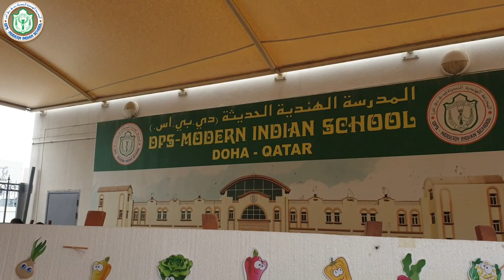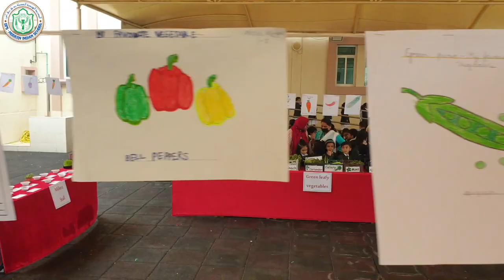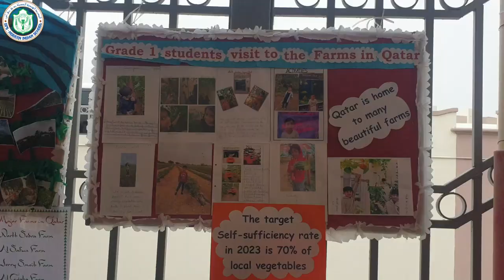DPS Vegetable & Millets Market by Grade 1 | DPS Modern Indian School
In the quest to make learning more fruitful, Grade I organized a “Vegetable & Millets Market” on 10th January 2023 with the hustle and bustle where children brought different vegetables to set up a market yard. The whole market was vibrant with music and children dressed in colourful vegetable cut-outs.

United Nations have declared the year 2023 as the International Year of Millets. To commemorate this, a millets stall was set up. Various types of millets were displayed with their regional names along with their health benefits and their place of origin.

Qatar is home to many beautiful farms. Children were encouraged to visit a farm in Qatar during the holidays to observe the different types of vegetables grown in Qatar. A display of the pictures shows the enthusiasm of the students to visit the farms and clicked pictures of the various vegetables they saw there.

Children were taken around the market. This helped them learn the different names of vegetables, their colours, shapes and sizes. They gathered a lot of information like how the vegetables grow, which part of the plant they belong to, which season it grows, how it reaches the market etc. Children eagerly discussed their views as they moved around exploring the market.

Children enjoyed weighing the vegetables on their own on a weighing scale to learn about the measurement of mass. They also learned about the representation of data from the collection of vegetables. The concept of the ban on plastic and the use of paper bags while purchasing vegetables was emphasized.

Technology plays a vital role in the learning process. A computer corner was set up where children displayed their ICT skills by drawing their favourite vegetables in MS Paint.

To visualize the English chapter” Who will be the king” children were trained to dramatize the story, dressed in costumes, each vegetable speaking about themselves, and the qualities of becoming a king. This made the lesson more interesting, and it also helped to increase their vocabulary.

Apart from the market setup, there were different activities conducted where children had lots of fun while learning the concepts. The Mystery bag activity was the icing on the cake. Children were made to touch, feel and identify the vegetables kept in a mystery bag. They enjoyed guessing the vegetables without seeing them. This helped in enhancing their sensory skills.

There’s something magical about seeds sprouting into plants. Children were given the task of growing their own plants from seeds and observing the process. A display of the plants grown by the students made the stall fresh and green. The excitement in learning about the “Germination of a seed” was visibly seen in children when they spoke about it.

As a part of Art inclusion in our curriculum, an art corner was set up. Children drew their favourite vegetables. The artwork of the students decorated the entire market area.

 A live counter to “Make your own salad” was kept where they were allowed to choose which vegetable they like in their salad.

Following holistic development and to reinforce the value of community service in children the market yard activity concluded by distributing the vegetables in charity to our support staff. This made our efforts fruitful. We were successful in inculcating good values in children.

Children learn better when they are involved in activities. This Market Day Activity helped in developing interdisciplinary skills in children wherein Concepts of Math, English, EVS, Language, ICT, Art, Music, GK and Moral Values were instilled.

After taking a walk around the market, the children were eager to speak about their wonderful experiences of what they have seen and learned during the activity. This exciting activity helped children to improve their visual and creative skills.